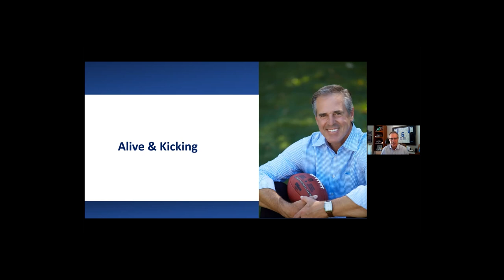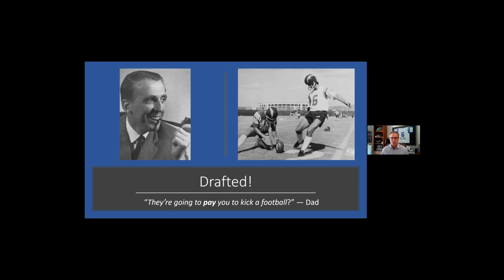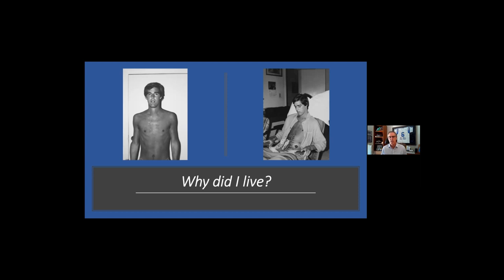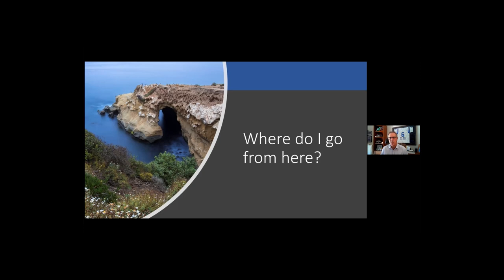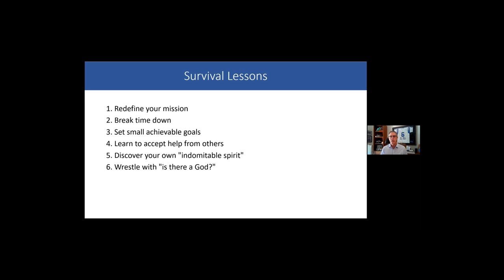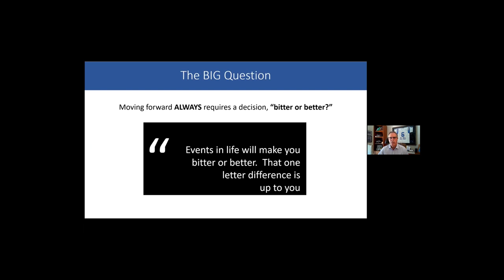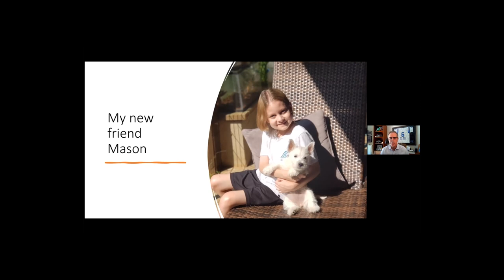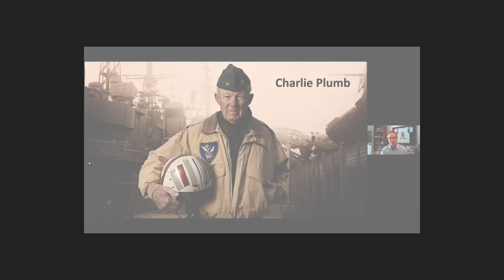Discovering Your Indomitable Spirit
Presented by: Rolf Benirschke
Presented on June 25, 2021 at Oley2021: A Virtual Experience
It looked like the clock had run out when Rolf Benirschke collapsed and nearly died on a cross-country flight home after an NFL game. He would endure two major abdominal surgeries six days apart followed by almost six weeks in the intensive care unit of the hospital where his dad was a physician as he battled ulcerative colitis. Against all odds, he would return to play seven more seasons with the San Diego Chargers and be honored as the Comeback Player of the Year and the Walter Payton NFL Man of the Year, and play in the Pro Bowl. His experience as a patient motivated him to dedicate his life to patient advocacy and championing the voice of the patient within the medical community. Rolf’s compassionate spirit and grateful heart shine through in his inspirational story, which will leave you standing in awe at the resourcefulness of the indomitable human spirit.